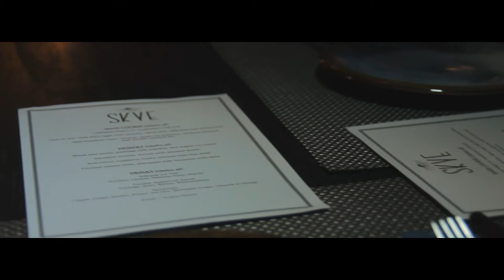jefri surprise highlight